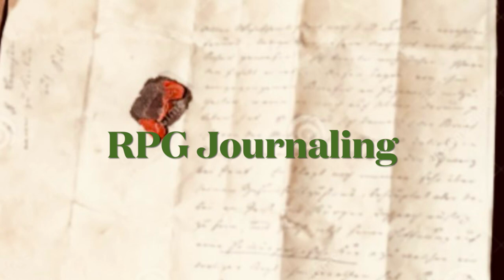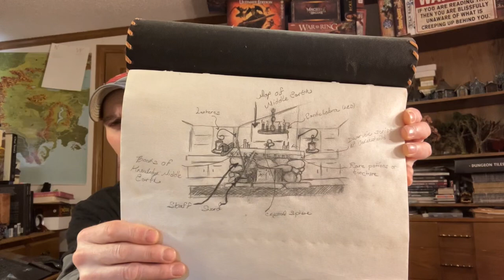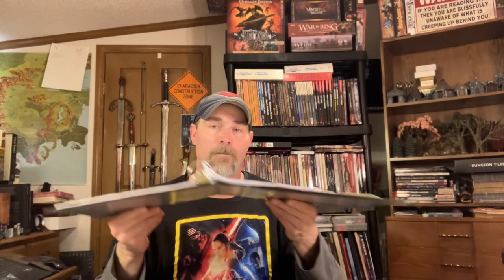Journaling how to avoid the bog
Hey there and welcome back to artichoke dip. In this video we’re going to get into journaling for your solo RPG sessions. It does not always have to be a chore, but with a few simple tips, you can find a much simple way to be able to record your sessions, organize them and utilize your gaming journal to work to your benefit and try to avoid the marsh that I think most solo table top gamers find themselves, and which is not enough Too much or no chronological order to anything leaving the gamer very confused. I hope to put a lot of this confusion to rest and in this video I really hope you take something away from it that can help you with your solo table, top gaming or as a dungeon, master help you organize and be able to keep notes better for your future game sessions With that being said game on my friends ￼